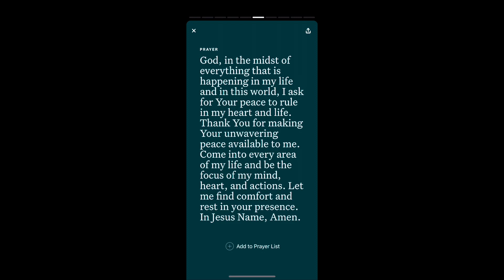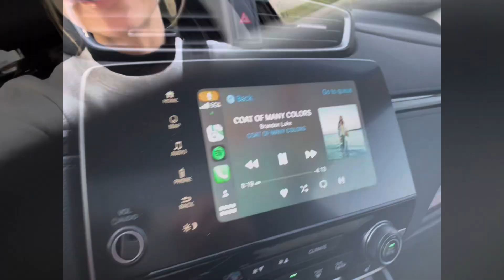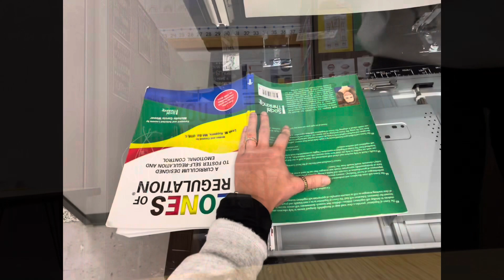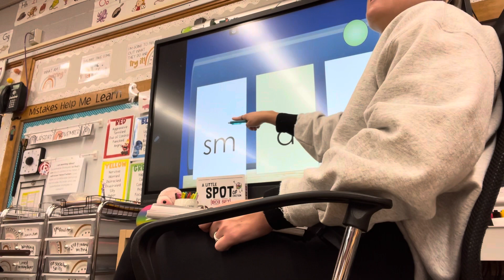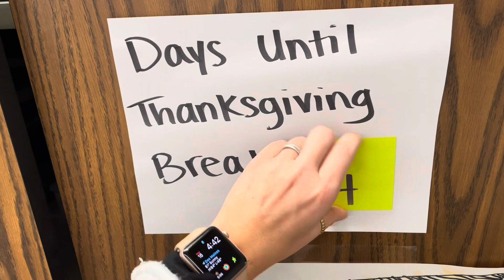A DAY IN MY LIFE AS A SPECIAL EDUCATION TEACHER | counting down the days until Thanksgiving break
Thanks for being here! 🫶🏼 Come with me in today’s video as we make it through another day counting down to Thanksgiving break. Today you’ll see my go to collaboration meetings, teach UFLI lessons, teach social skills lessons, and prep work/paperwork to document all the wonderful parts in the world of special education :) Let’s get started!

Socials:
Amazon Classroom Wishlist

Free Music for Videos 👉 Music by sunshine blvd. - Take It All Back

Free Music for Videos 👉 Music by oh, the joy. - 10pm in montreal

Memories of the Past by Scott Langley

Melt by Tommy English

Dusk by Orchard Heights